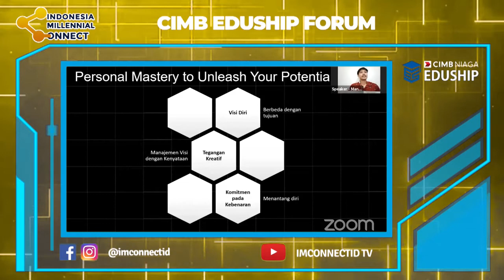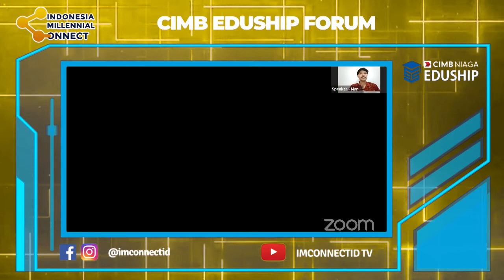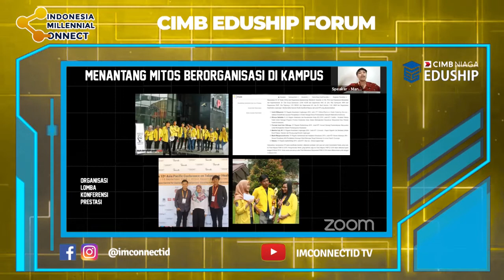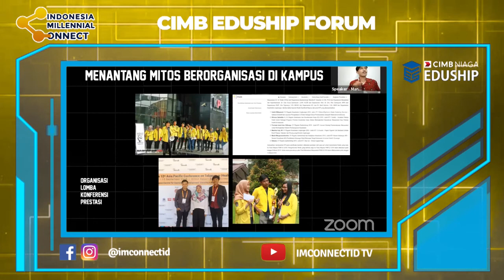Manik Marganamahendra - "Kuliah Jalan, Organisasi Jalan" CIMB EDUSHIP 2020 KITABANGKITBERSAMA Part2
Indonesia Millennial Connect mempersembahkan CIMB Eduship Forum bersama Manik Marganamahendra - "Kuliah Jalan, Organisasi Jalan"
Kenali Indonesia Millennial Connect lebih jauh di